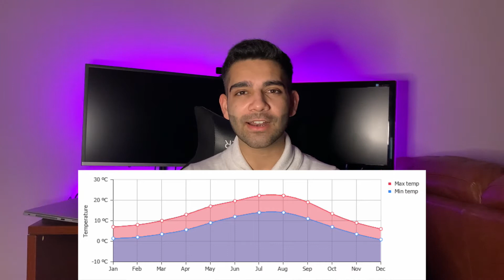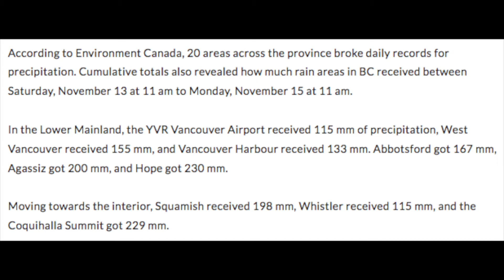Reality of Vancouver's Weather | Still The Best in Canada? | Heat Waves, Wildfires, Flooding...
📷 Vlogging Gear:
Phone Gimbal: DJI OM 4 SE
GoPro Hero 9

Easy Morning
Music from Uppbeat (free for Creators!):